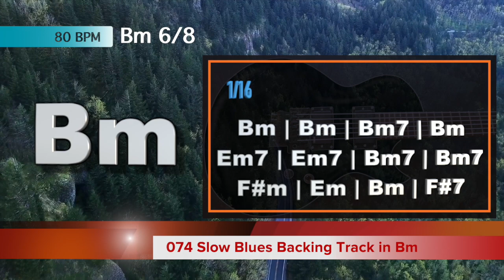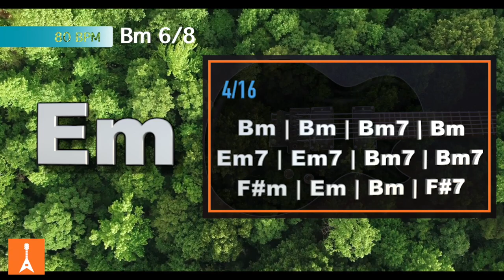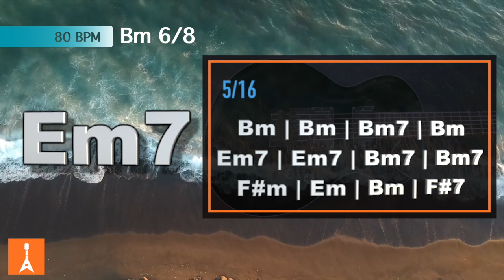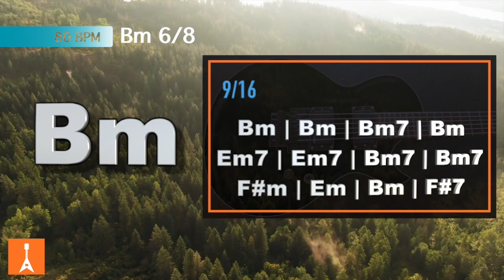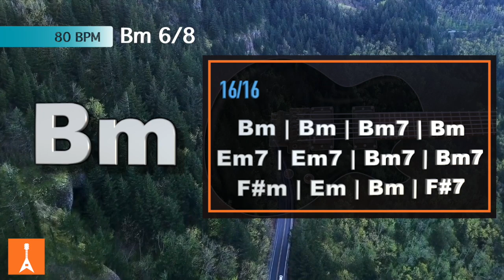074 Slow Blues Backing Track in Bm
074 Slow Blues Backing Track in Bm